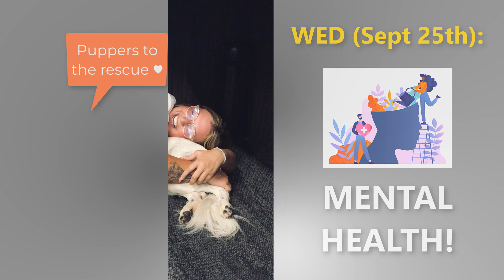Vancouver Hype Video